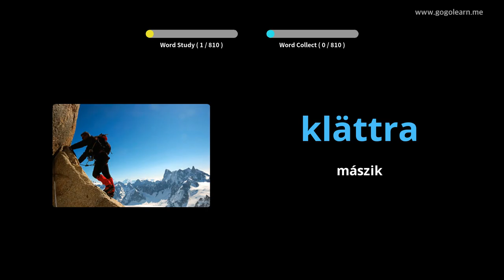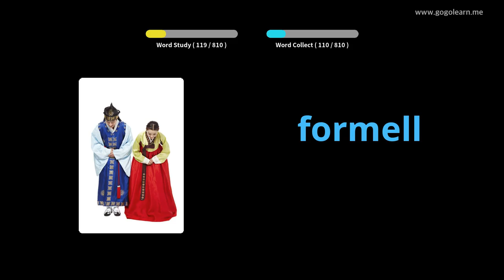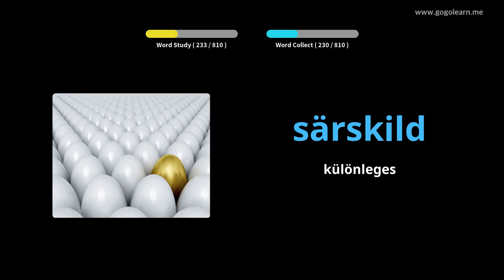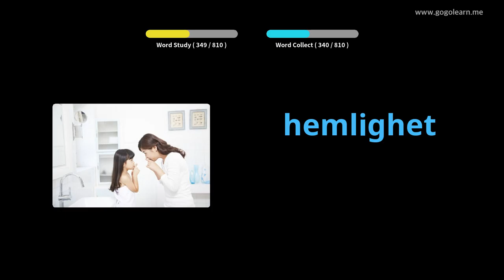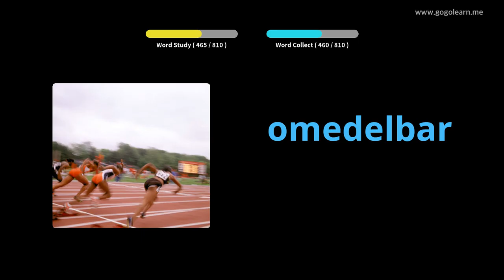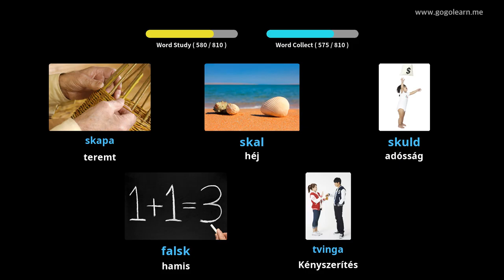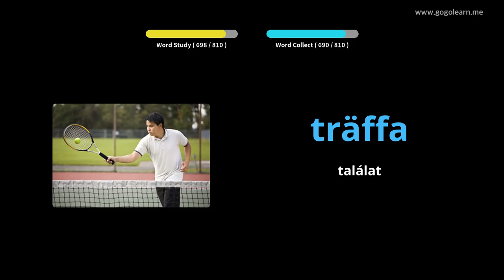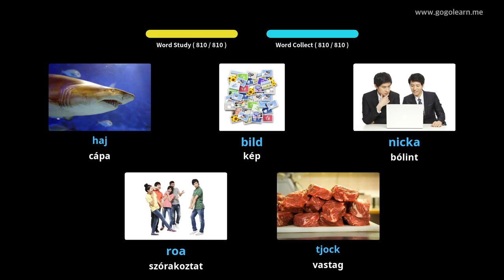Svéd szókincs Középiskola | Golearn